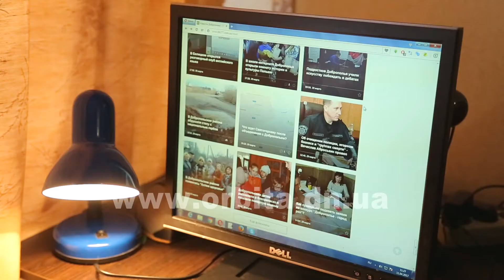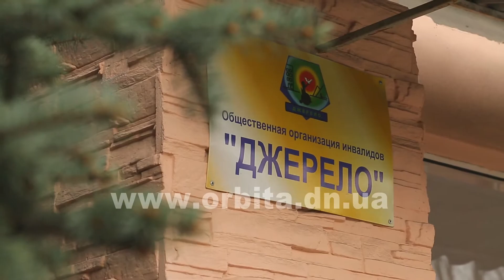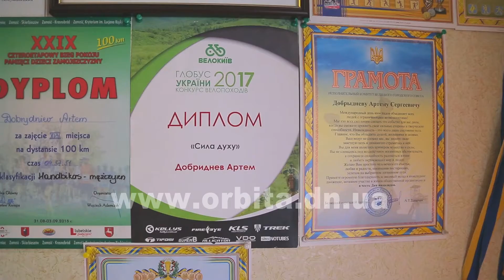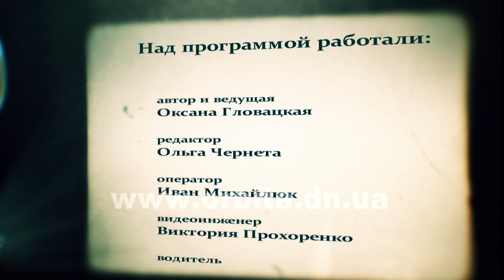Артем Добрыднев: через боль и утраты – к спортивным рекордам и личному счастью (HD)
Артем Добрыднев идет вперед вопреки всем ударам судьбы. Много раз жизнь проверяла его на прочность, но молодой человек не сдавался. Он потерял отца в 11 лет, мать умерла, когда ему было 22. В 2012 году жизнь Артема висела на волоске. Парню ампутировали обе ноги вследствие ожогов, полученных во время пожара. Но, вопреки всему, это испытание только усилило желание не отчаиваться и идти вперед. Тогда Артем решил начать все сначала, активно занялся спортом и создал семью.